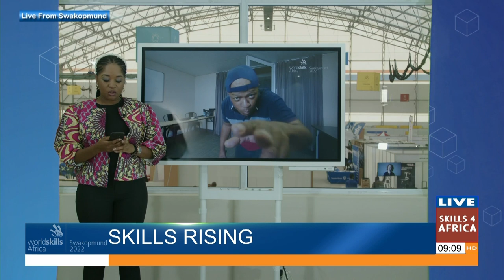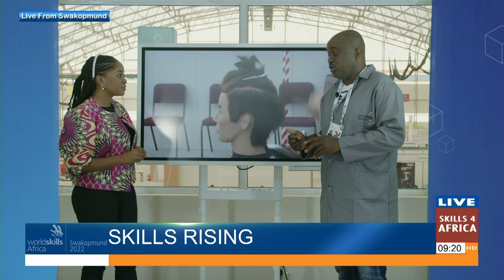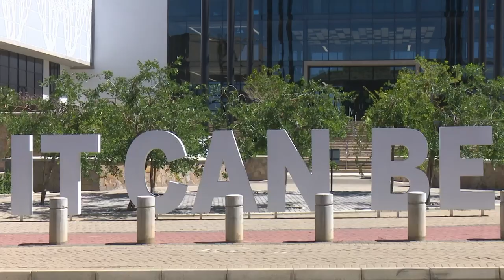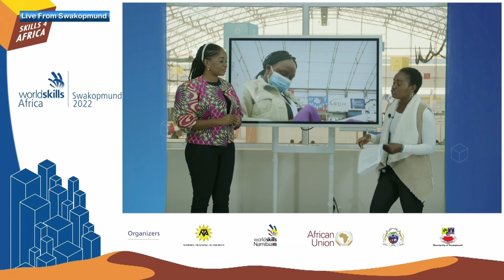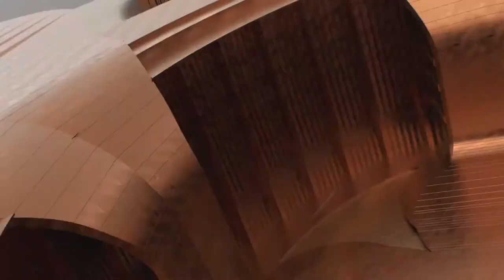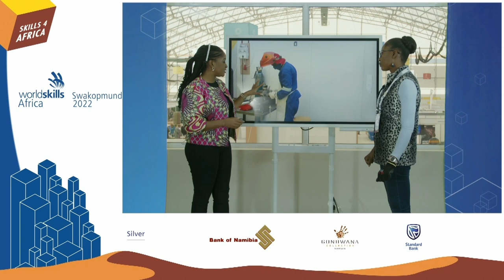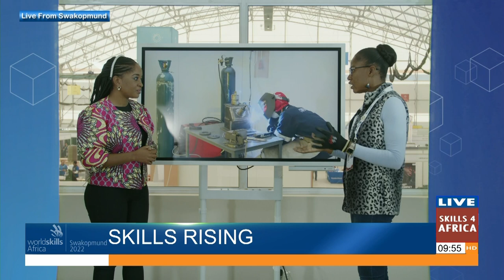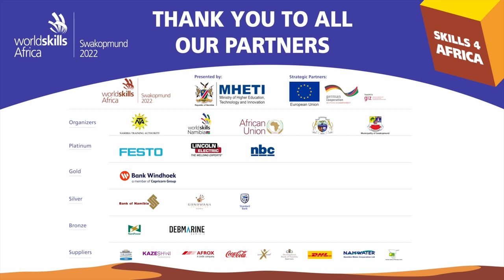WSAS2022 Skills Rising C3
Elago Shitaatala presents our morning Television Magazine Show which includes various pre-recorded inserts, studio interviews and live analyses of WorldSkills Africa Swakopmund 2022, live from the Dome in Swakopmund.
In todays Show:
Godfriedt Merino Kandjii
Workshop Manager: Hairdressing
Ms. Beata  Shinana
Expert - Fashion Technology
Lonia Shihepo
Expert – Welding
Shradha Saijul Shah  -  Kenya
Competitor - Restaurant Services